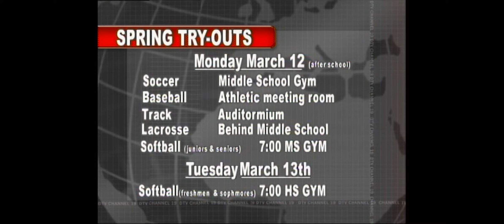DTV Newscast 3-9-2007